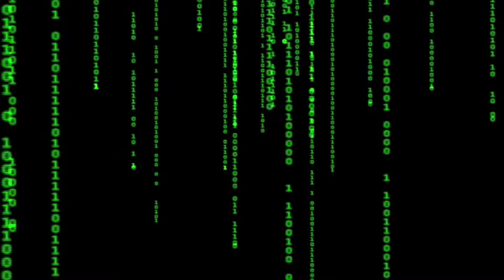IT'S TIME TO END THIS PARTY! (Party Hard)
THERE'S A PARTY DOWNTOWN!

Lets end it.